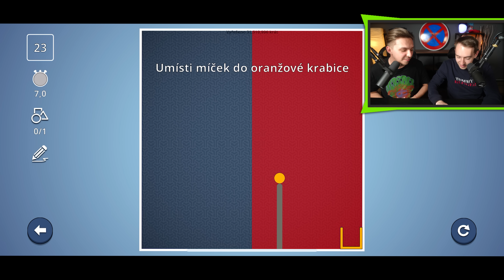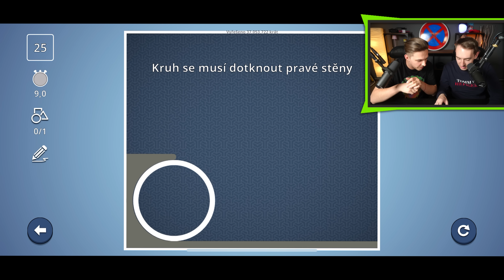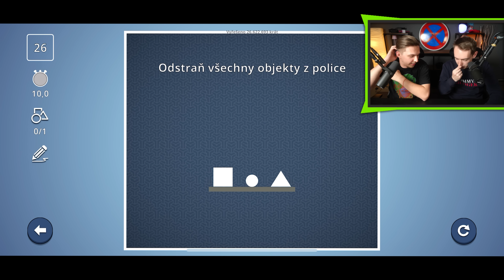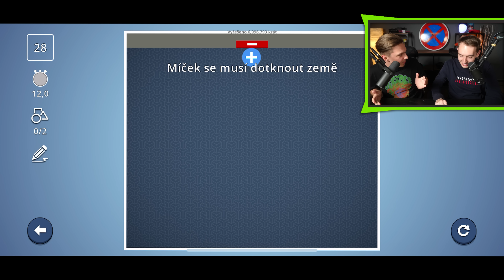TOMÁŠ TO NEDAVÁ! | Brain It On #2